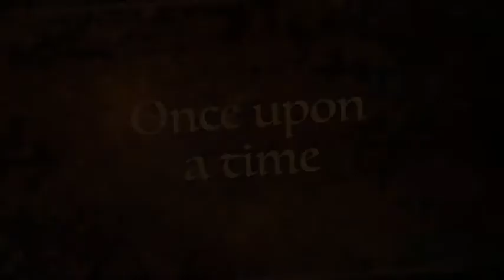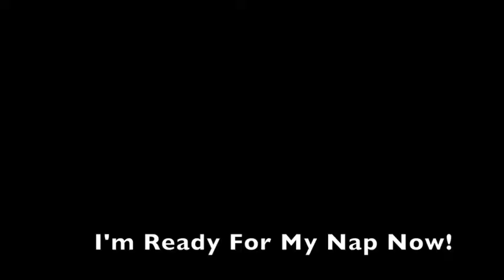San Francisco Yorkie Olivia Flying a Drone Over Clearlake California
Happy Labor Day Weekend 2014. I'm flying a drone today. My mom is learning iMovie and she got sidetracked with the Trailer feature. We've got a fun little video, but you have got to sit through the 1 minute trailer. Smooches Olivia  PS The song is The Big Bang by Rock Mafia. This is just a home video.